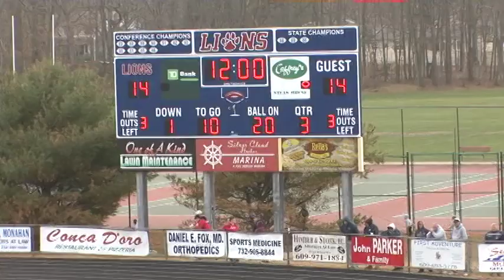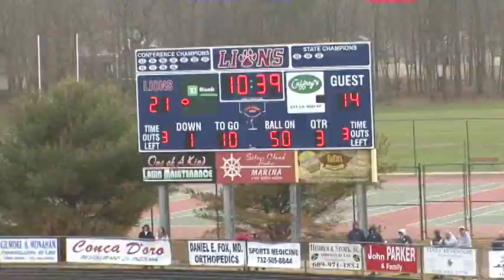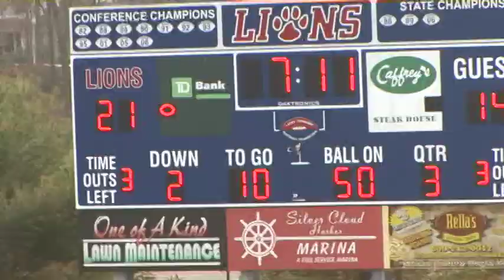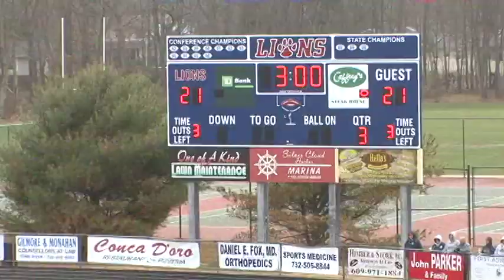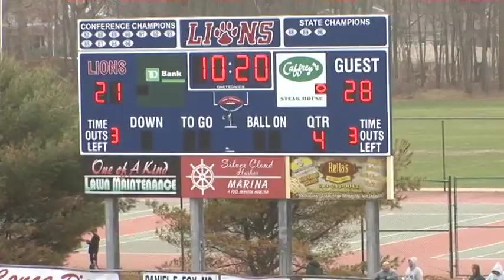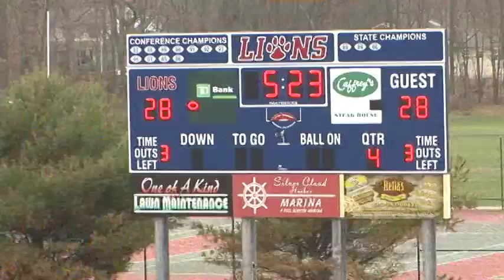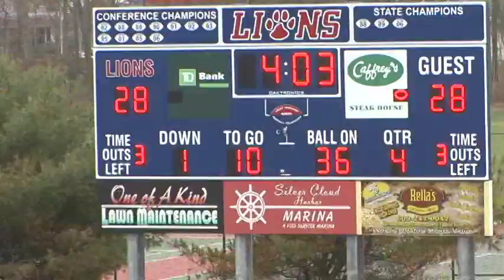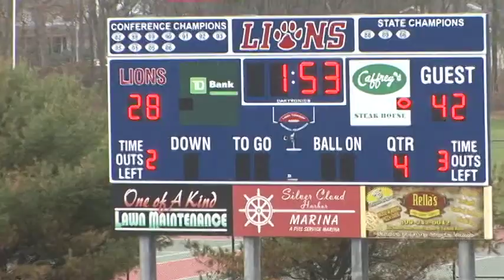2012 Lacey vs Kingsway - 12/01/12 - State Semi Final - second half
2012 Lacey 28 Kingsway 42 - State Semi Final  second half